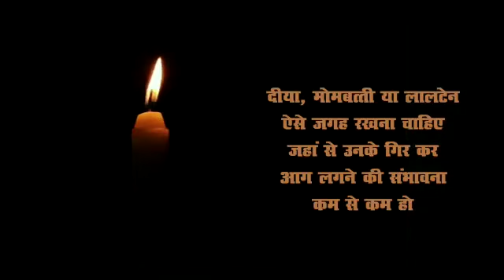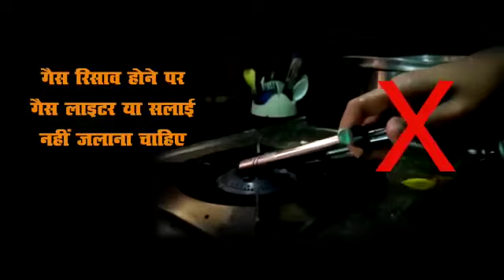आग लगी से बचने का उपाय#2024